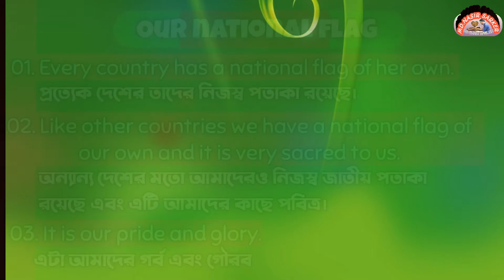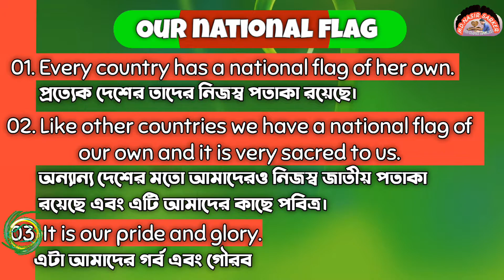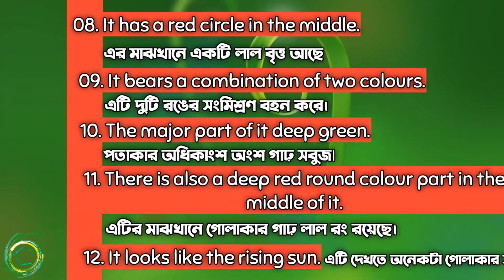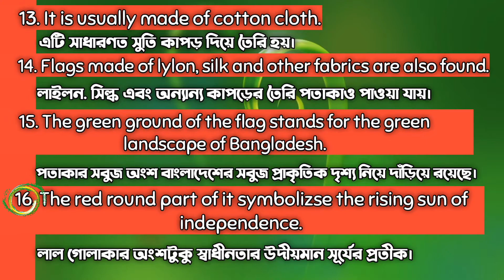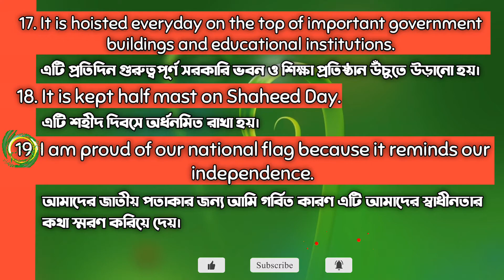Paragraph our national flag || Write a paragraph on our national flag || আমাদের জাতীয় পতাকা